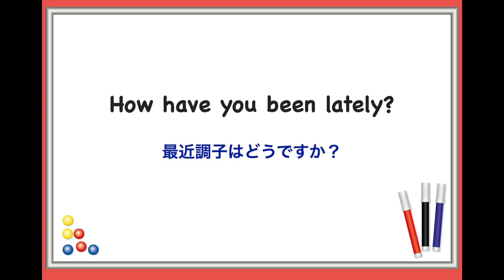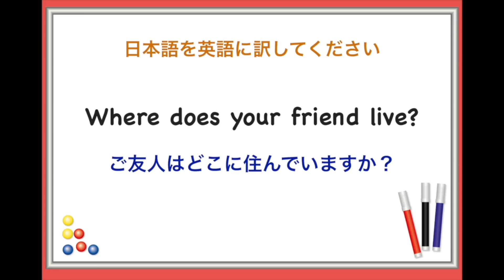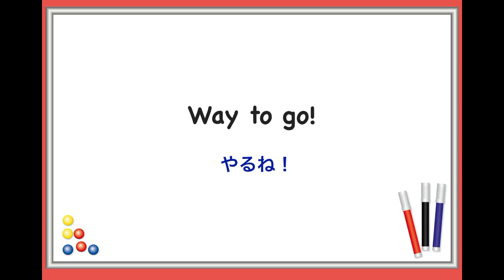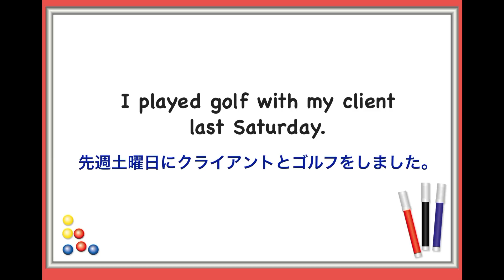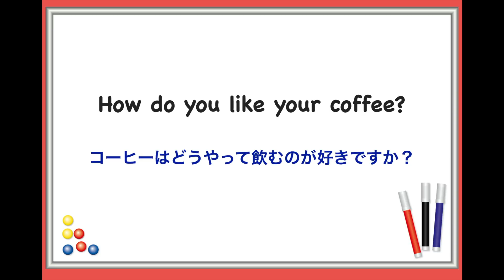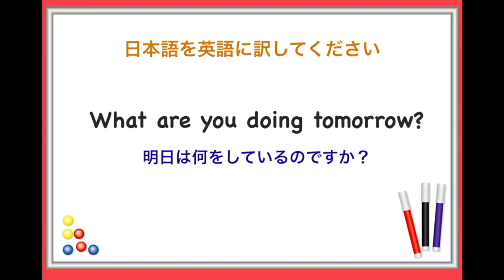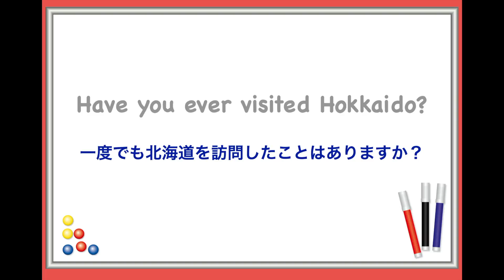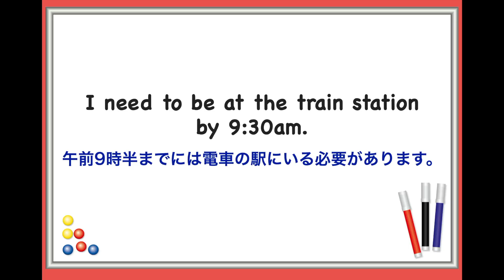簡単なのに意外とすぐに出てこない日常英語１１２フレーズ【英語の聞き流し学習】(006)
簡単なフレーズなのに、いざ喋ろうとしてもスラスラ言えない！
そんな方に今回は日常会話で使える英語１１２フレーズの覚えやすい聞き流し学習です。

What else do you~?
Would you like~?
Where  did you~?
How often do you~?
Are you allergic to~?など

他にもネイティブが普段から使う短いけど便利なフレーズが身に付きます。
最後まで楽しんでください。

ご支援は全て今後のレッスン動画作成に当てさせて頂きます。

日本語音声：mochan　日本人
英語音声：Neil カナダ人
英語音声：Rashad アメリカ人

日常会話最初に覚える８フレーズを含むシンプルに伝えるフレーズを身につけたい方へ